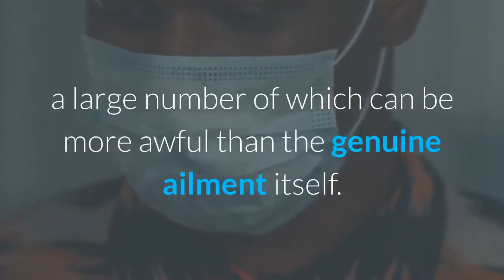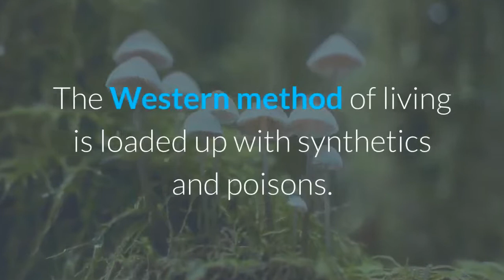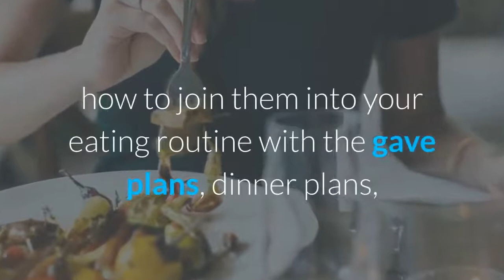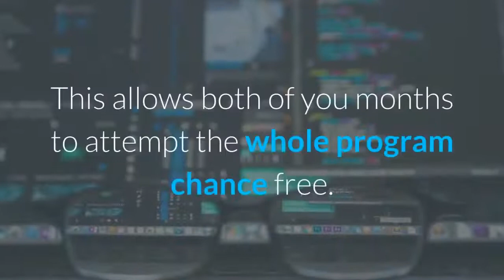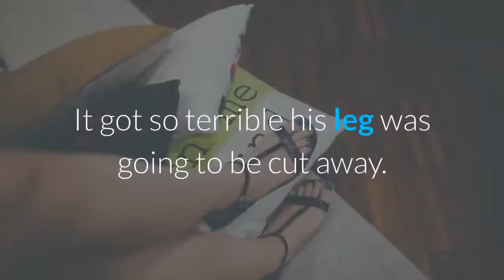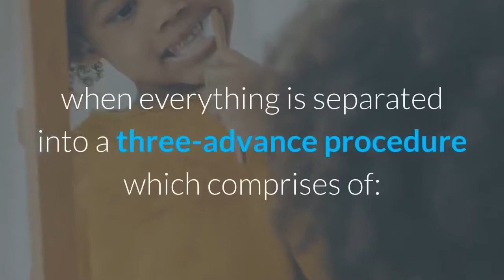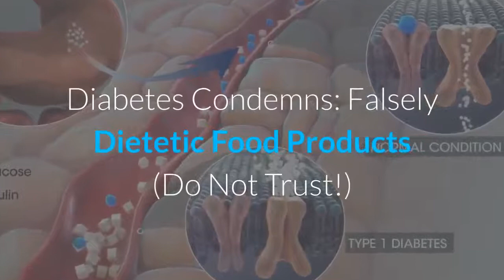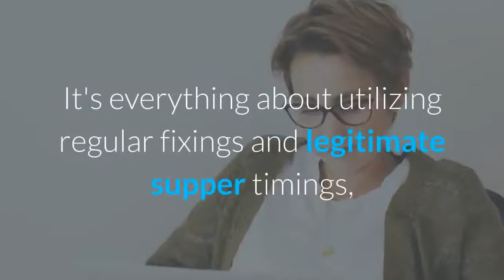cheapest type 2 diabetes medications - diabetes medications Diabetes Freedom Reviews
cheapest type 2 diabetes medications - type 2 diabetes may require medications and/or insulin to assist your body in controlling blood glucose more effectively. join elaine cooke  pharmacist  cde  as she explains the different classes of type 2 diabetes medications and insulin  site of action  and potential side effects. type 2 diabetes medications webinar.

diabetes medications and types of insulin.

this video “diabetes medications” is part of the lecturio course “pharmacology” ► watch the complete course on ..
diabetes medications – pharmacology | lecturio.

antidiabetic drugs are medications used to treat diabetes mellitus by lowering blood glucose levels.

scam diabetes freedom program review how does diabetes freedom works diabetes freedom review diabetes freedom diabetes freedom pdf diabetes freedom book diabetes freedom book reviews diabetes freedom program reviews diabetes freedom customer reviews  healthywithfit...  this review focuses on diabetes freedom.
diabetes freedom has been scientifically tested and provides the best result from the experience. diabetes freedom review by george reilly | does diabetes freedom system really work?
 there is a free freedom from diabetes app available on playstore and appstore that you download and start getting useful daily tips on how to reverse diabetes  lose weight  get rid of cholesterol  hypertension medications and achieve the kind of health one only dreams...
does diabetes freedom really work?.